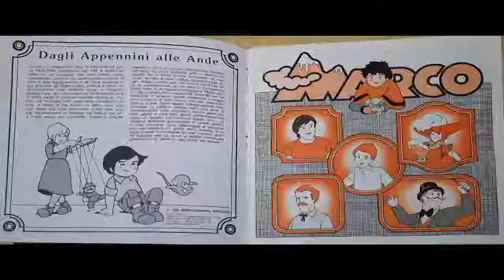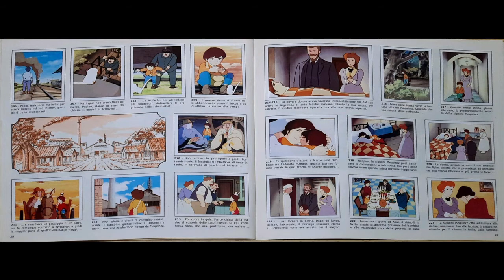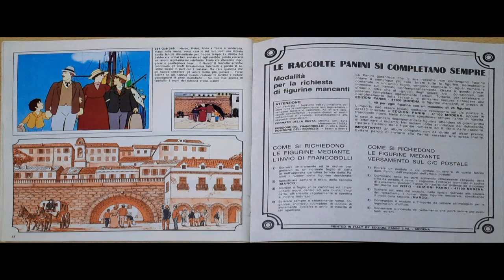Panini 1982 COMPLETE Marco sticker album review.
Panini 1982 COMPLETE Marco sticker album review. Plus info on how many stickers it contains.